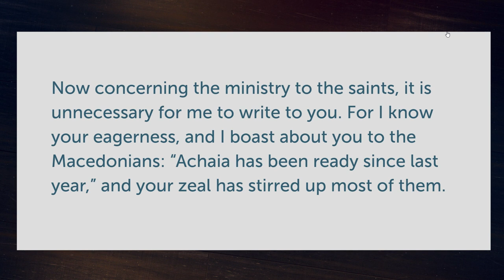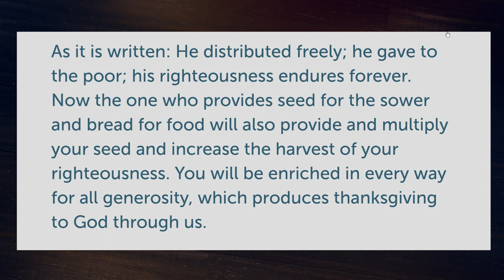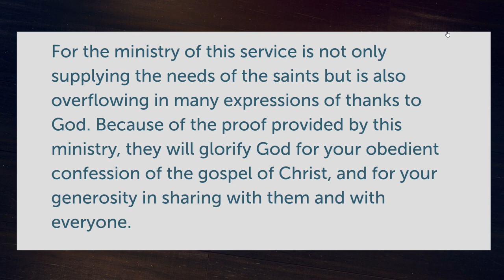Money, Corinth & Audio Adrenaline: 2 Corinthians 9 - [Daily Bible Study]